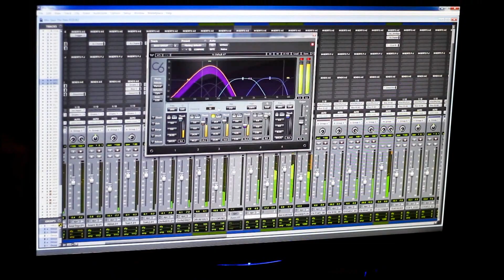Jacob Bell - Where We've Been